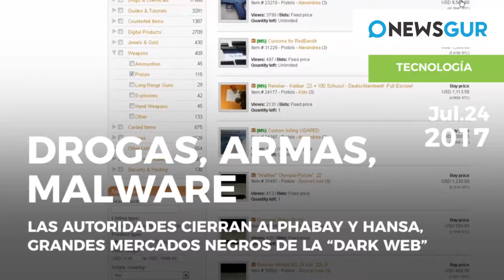Noticias de Hoy: China no quiere a Justin Bieber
- Persona non grata. China cierra las puertas a Justin Bieber por su comportamiento.
- Atraco millonario. Entran en casa de Hilary Duff y roban cientos de miles de dólares en joyas.
- Macron pierde simpatizantes. La popularidad del presidente francés ha caído 10 puntos y sitúa en el 54%.
- Atentado en Kabul. Un coche bomba deja 24 muertos y 40 heridos en la capital de Afganistán.
- Roma se queda sin agua. La región italiana de Lazio podría sufrir racionamiento por culpa de la sequía.
- Salvamento marino. 9 pateras han llegado este fin de semana a Andalucía con más de 200 inmigrantes.